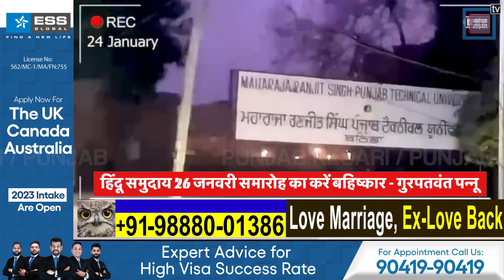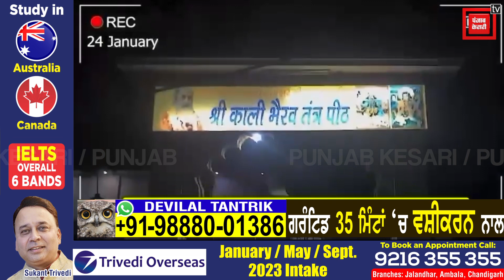"खालिस्तान का युद्ध SFJ और मोदी-मान सरकार के बीच है", गुरपतवंत पन्नू का सरकार को Challenge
Khalistan war is between SFJ and Modi-Mann government”, Gurpatwant Pannu challenges the government @PunjabKesari-Punjab

गुरपतवंत पन्नू की पंजाब के मुख्यमंत्री को नसीहत

सिख फॉर जस्टिस ने जारी किया एक वीडियो

हिंदू समुदाय 26 जनवरी समारोह का करें बहिष्कार - गुरपतवंत पन्नू

खालिस्तान का युद्ध सिख फॉर जस्टिस और मोदी-मान सरकार के बीच- गुरपतवंत पन्नू